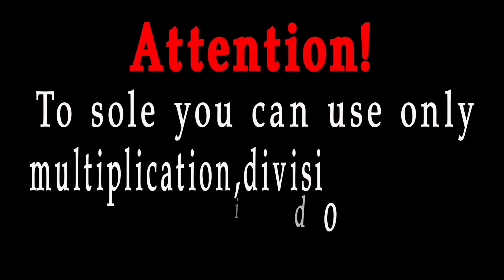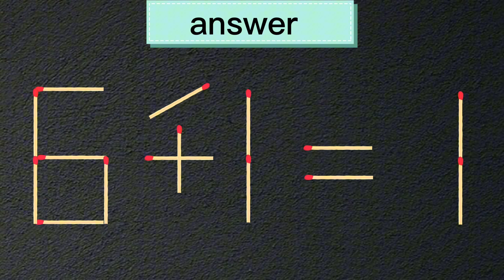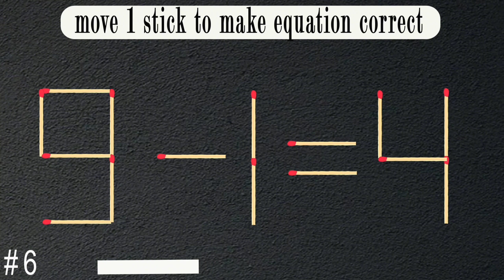Move 1 matchstick to make the equation correct